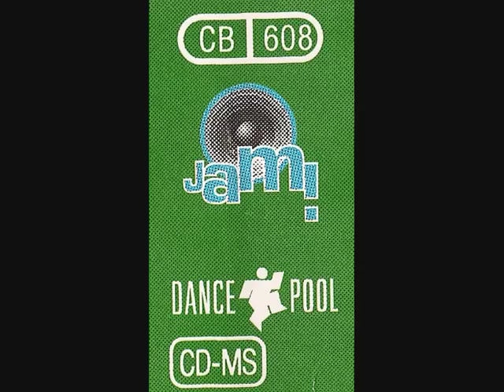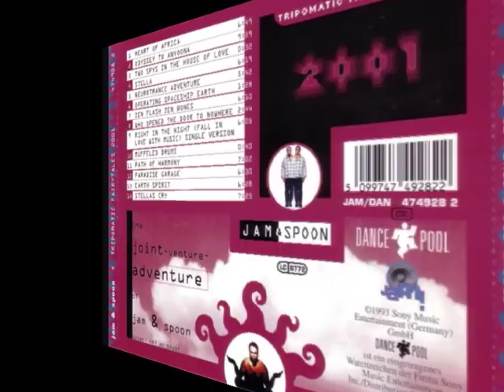Jam & Spoon - Tripomatic Fairytales 2001 (Full Album)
Album: Jam & Spoon - Tripomatic Fairytales 2001
Written by: Rolf Ellmer (Jam El Mar) & Markus Löffel (Mark Spoon) [RIP]
Add. Writer: Nosie Katzmann (track 8 & 14)
Style: Trance, Techno, Ambient
Released: 1993/1994/1995

Tracklist (1994):

1: Heart Of Africa
2 at 6:50 : Odyssey To Anyoona
3 at 16:48 : Two Spys In The House Of Love
4 at 17:20 : Stella
5 at 23:40 : Neurotrance Adventure
6 at 29:22 : Zen Flash Zen Bones
7 at 35:32 : Who Opened The Door To Nowhere
8 at 38:17 : Right In The Night (Fall In Love With Music) (Single)
9 at 44:21 : Muffeled Drums
10 at 45:01 : Path Of Harmony
11 at 52:03 : Paradise Garage
12 at 58:34 : Earth Spirit
13 at 1:05:02 : Stellas Cry
14 at 1:12:27 : Find Me (Odyssey To Anyoona) (Radio Mix)